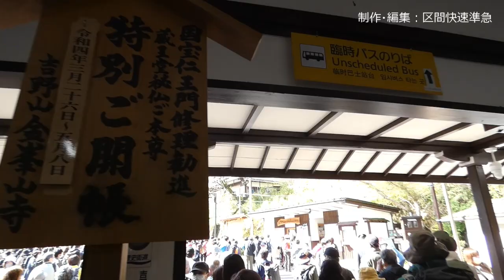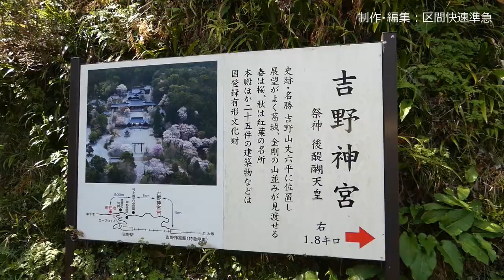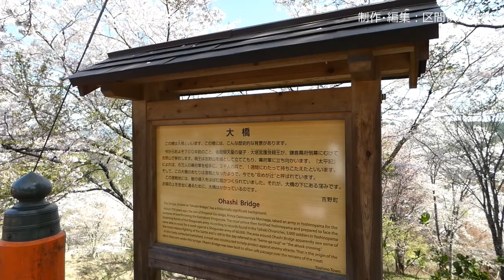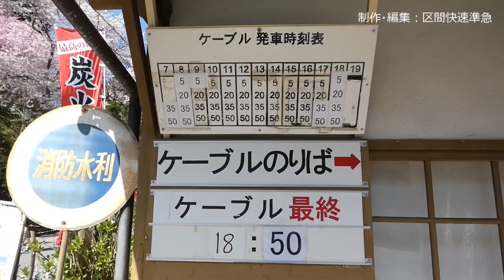【ちかくの車窓から】吉野山の車窓から 【吉野山下千本の桜】YOSHINO / JAPAN / SAKURA / Cherry blossoms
日本を代表する花と言えば「桜」。
桜の吉野山に行ってきました！

吉野山は「下千本」「中千本」「上千本」と呼ばれますが、この回では、下千本の桜をご覧ください。

■使用しているBGM（COVER）
発車メロディ　@SWITCH  「世界の車窓から」
駅メロ ヒットソング　VOL.6

■近鉄シリーズ　「吉野」

吉野山の車窓から　吉野山下千本の桜